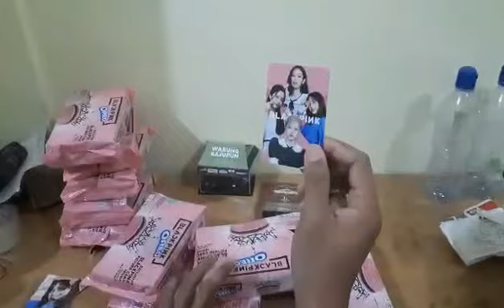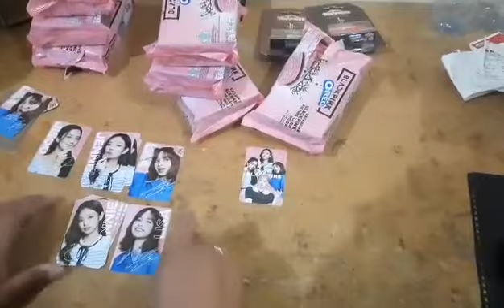Unboxing Oreo x Blackpink Limited Edition